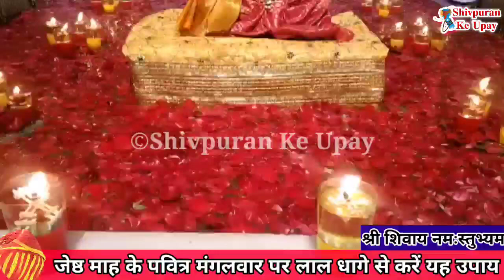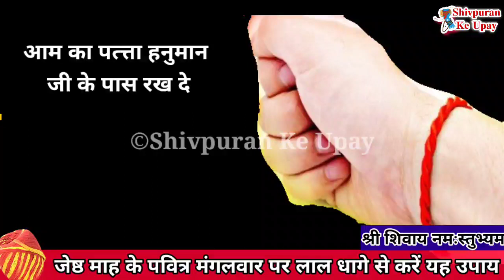24 मई जेष्ठ माह का बड़ा मंगलवार विश्कुम्भ योग 1 लाल धागे से करे उपाय - Pradeep ji mishra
ज्येष्ठ माह का दूसरा बड़ा मंगल 24 मई को है. ज्येष्ठ मास में हनुमान जी की पूजा का विशेष महत्व बताया गया है. इस दिन हनुमान की पूजा-अर्चना से जीवन के तमाम कष्ट दूर हो जाते हैं. इसे बुढ़वा मंगल के नाम से भी जाना जाता है.